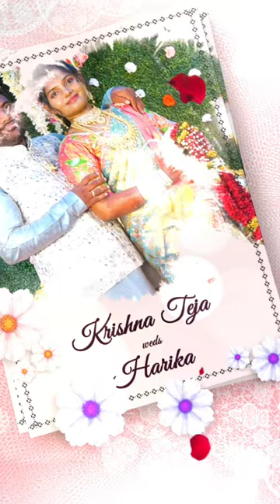Krishna Teja & Harika Wedding Invitation || 10/09/2023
Venue Location - RV SWAMY KALYANAMANDAPAM , TADIPATRI

Song Credits  @adityamusic

Description

Kalyanam Vybhogam Full Video Song | Srinivasa Kalyanam Songs | Nithiin, Raashi Khanna

Aditya Music India
10K
Likes
16,36,772
Views
2018
4 Oct
Watch & Enjoy KalyanamVybhogam Full Video Song from the Movie SrinivasaKalyanam. Starring Nithiin, RaashiKhanna. Directed By VegesnaSatish. Music Composed By MickeyJMeyer, Produced By Dil Raju & Shirish. Under the banner Sri Venkateswara Creations.

Song : Kalyanam Vybhogam
Movie : Srinivasa Kalyanam
Banner : Sri Venkateswara Creations
Producer : Dil Raju & Shirish
Director : Vegesna Satish
Cast : Nithiin, Raashi Khanna, Nandita Swetha, Prakash Raj
Lyrics : Srimani
Singer : S.P.Balasubramanyam
Editor : Madhu
Cinematography: Sameer Reddy
Digital Media : Nani
PRO : Vamsi Kaka
Music Label: Aditya Music.

Set "Kalyanam Vybhogam" as Caller Tune

►For New Movies in HD:

 / adityamovies
►For Songs with Lyrics:

 / adityamusicnm.  .
►For Devotional Songs:

 / adityadevotional
►For Kids Educational:

 / adityakids